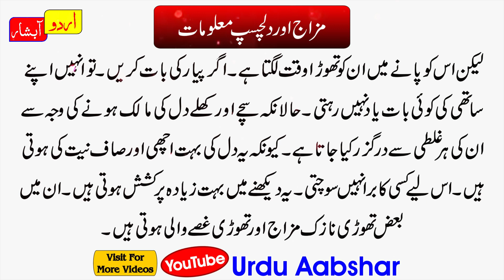Yasmeen Name Meaning In Urdu | Yasmeen Naam Ka Matlab | New Islamic Girl Name | Baby Names In Hindi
About Video:
In this video you will get all kinds of details about an Urdu name (Yasmin) in Urdu language so if you have questions about the meaning of the word Yasmin or the name Yasmin (Yasmin is a girls name) like Yasmin. If so, watch this video. The meaning of the name Yasmin, what does the name Yasmin mean, what does the name Yasmin mean, know the meaning of the name Yasmin.
What is the lucky number of Yasmin, what is the meaning of the baby name Yasmin, what language is Yasmin? Is Yasmin a Muslim name or not a Muslim name at all, is Yasmin a male or boy name or a girl or girl name, does Yasmin spell in Urdu, meaning in Hindi, or if you have any other questions. You can ask in comments.

what is the religion of the name Yasmeen,
what is the origin of yasmeen name,
what does yasmeen mean in islam,
what is the full meaning of yasmeen
what is the lucky number of yasmeen
yasmeen name personality
yasmeen meaning in Quran
yasmeen name lucky colour
yasmeen name meaning in urdu and lucky stone,
yasmeen name meaning in urdu and lucky number,
yasmeen name meaning and lucky number,
yasmeen naam ke mayne,
yasmeen naam ke mane kiya hai,
yasmeen in urdu,
yasmeen girl  name meaning in urdu
yasmeen name lucky number
yasmeen name lucky days
yasmin name meaning with all details
yaseen name hindi meaning
latest arabic girls name with meaning in urdu
islamic baby names for girls with meaning in urdu
latest unique muslim baby names with meaning in urdu

یاسمین نام کا مطلب کیا ہوتا ہے؟
یاسمین نام معنی جانیے اردو میں
یاسمین کا مطلب کیا ہے
یاسمین کے معنی کیا ہے
خوبصورت اسلامی نام